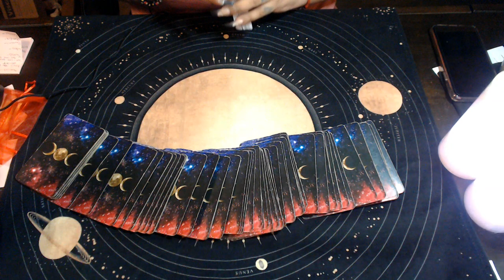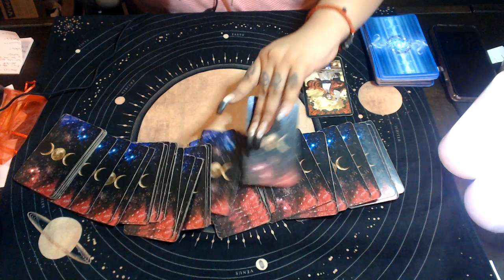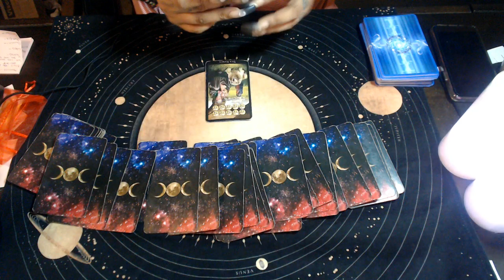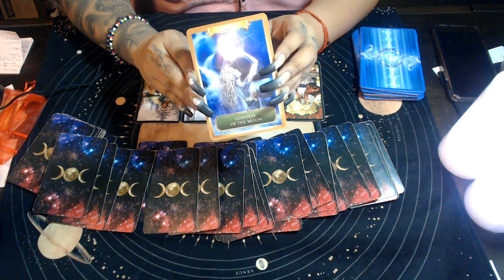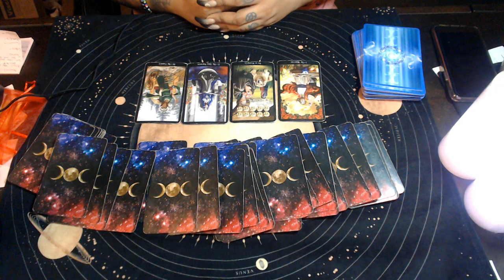Taurus May 2020 "Listen to Your Inner Voice"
3 Card Reading
30 Min Reading
1 Hr Reading